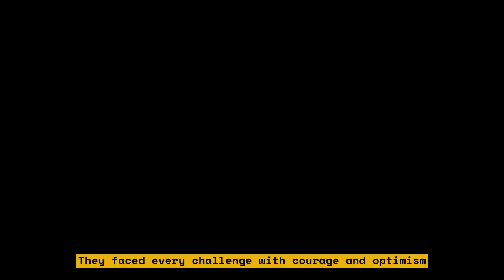A Father's Agony: How He Held His Daughter's Hand Until the End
In this heart-wrenching video, a father shares his story of how he held his daughter's hand until the end. Watch as he recounts the moments leading up to her passing and how he coped with the loss. This video is a tribute to all the fathers who have lost their children and serves as a reminder of the importance of cherishing every moment with our loved ones.